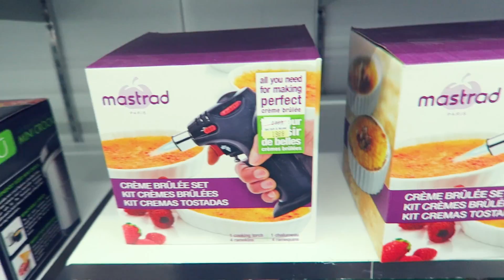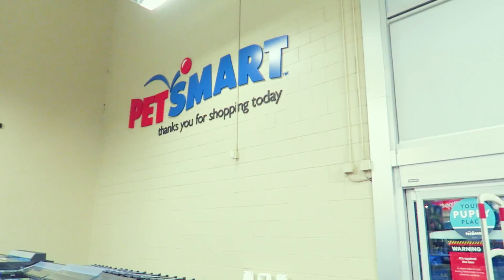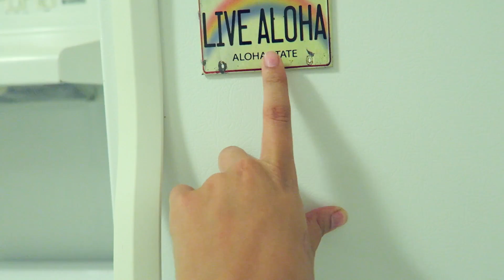VlogDaBru - Conhecendo nossa casinha em Palo Alto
📖 Meus livros, lançados pela Editora Gutenberg, estão disponíveis nas principais livrarias do país ou nesse

🍁 Obrigada por todo o suporte! A cada vídeo, texto e post aumenta a certeza de que sou a garota mais sortuda do mundo. Tenho os leitores mais incríveis, que ao longo dos últimos 7 anos se tornaram também meus melhores amigos. Vocês são muito especiais pra mim! =*